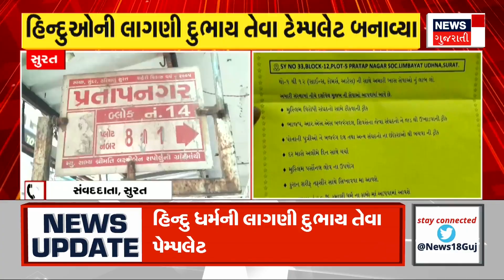Ahmedabad News: સ્વાર્થ માટે ખોટી સર્જરી કરનારાઓની તપાસ, ખ્યાતિકાંડમાં પોલીસની તપાસનો ધમધમાટ |News18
Investigation of those who performed wrong surgeries for selfish gain. Police investigation in Ahmedabad scandal in full swing. Investigation of Dr. Prashant Vajirani, who performed the surgery. Police team reaches hospital with Dr. Prashant.

સ્વાર્થ માટે ખોટી સર્જરી કરનારાઓની તપાસ. અમદાવાદના ખ્યાતિકાંડમાં પોલીસની તપાસનો ધમધમાટ. સર્જરી કરનાર ડૉ.પ્રશાંત વજીરાણીની તપાસ. ડૉ.પ્રશાંતને લઈને પોલીસની ટીમ પહોંચી હોસ્પિટલ. n18oc_ahmedabad